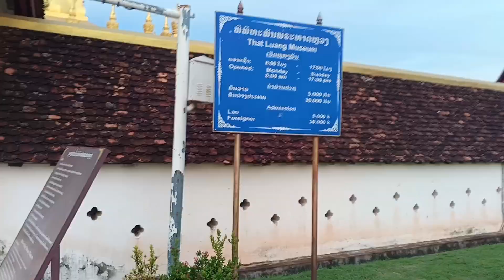WOW!!!! BAGUS BANGET!!!! PHA THAT LUANG ADA PATUNG BUDHA TIDUR DI VIENTIANE LAOS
Mengunjungi Pha That Luang, yang merupakan stupa dan simbol nasional Laos, adalah pengalaman yang tidak boleh Anda lewatkan saat berada di Vientiane. Berikut adalah beberapa hal menarik yang dapat Anda lakukan dan nikmati saat berlibur ke Pha That Luang:

### 1. **Menikmati Arsitektur Megah**
Pha That Luang adalah contoh arsitektur khas Laos yang megah. Stupa ini memiliki tinggi sekitar 45 meter dan dikelilingi oleh patung-patung kecil dan tempat-tempat ibadah. Desainnya yang indah dan penuh warna akan menarik perhatian Anda.

### 2. **Mengagumi Pemandangan Sekitar**
Anda bisa menjelajahi area sekitar stupa yang dikelilingi oleh taman yang asri. Pemandangan di sekitar sangat menarik, terutama saat matahari terbenam, ketika stupa terlihat sangat cantik dengan cahaya senja.

### 3. **Mengunjungi Museum**
Di dekat Pha That Luang, terdapat beberapa museum yang dapat Anda kunjungi untuk mempelajari lebih lanjut tentang sejarah dan kebudayaan Laos. Ini adalah cara yang baik untuk memahami konteks kultur di balik stupa ini.

### 4. **Kegiatan Spiritual**
Pha That Luang adalah tempat yang sangat penting bagi umat Buddha di Laos. Jika Anda berkesempatan, ikuti kegiatan keagamaan atau pijakan untuk berdoa di stupa. Anda juga bisa melihat penduduk lokal yang datang untuk beribadah.

### 5. **Kunjungi Selama Festival**
Jika Anda berada di Vientiane pada saat festival, seperti Loy Krathong atau Visakha Bucha, Pha That Luang akan menjadi pusat perayaan. Pada saat ini, stupa dihias dengan lampu dan dekorasi, dan Anda dapat merasakan suasana meriah.

### 6. **Mencicipi Makanan Lokal**
Setelah mengunjungi Pha That Luang, Anda dapat mencari makanan lokal di sekitar area tersebut. Ada banyak kedai makan yang menawarkan masakan khas Laos yang lezat.

### 7. **Mempersiapkan Kamera**
Pha That Luang adalah tempat yang sangat instagramable. Jangan lupa untuk mengambil banyak foto baik dari dekat stupa maupun dari taman di sekitarnya untuk mengabadikan momen berharga Anda.

### 8. **Bersantai di Taman**
Area sekitar Pha That Luang juga merupakan tempat yang baik untuk bersantai. Anda dapat duduk di taman, menikmati udara segar, dan bercengkerama dengan teman atau keluarga.

### Tips Kunjungan:
- **Waktu Terbaik untuk Berkunjung**: Pagi atau sore hari adalah waktu terbaik untuk menghindari panas yang berlebihan dan menikmati suasana yang lebih tenang.
- **Pakaian Sopan**: Karena Pha That Luang adalah tempat ibadah, sebaiknya kenakan pakaian yang sopan dan nyaman.
- **Periksa Jam Buka**: Pastikan untuk memeriksa jam buka jika Anda merencanakan kunjungan, terutama di hari-hari tertentu.

Mengunjungi Pha That Luang akan memberikan Anda wawasan yang lebih dalam tentang budaya dan spiritualitas Laos serta keindahan arsitektur negara ini. Selamat berlibur!